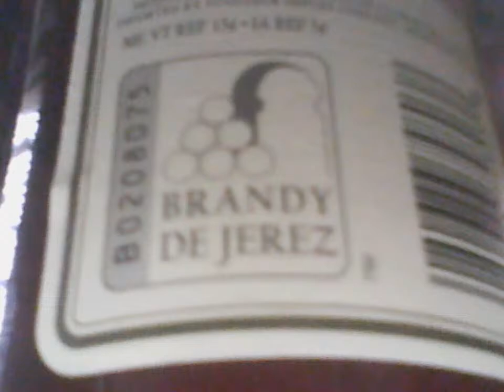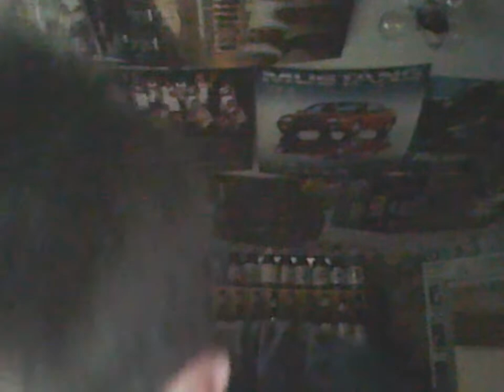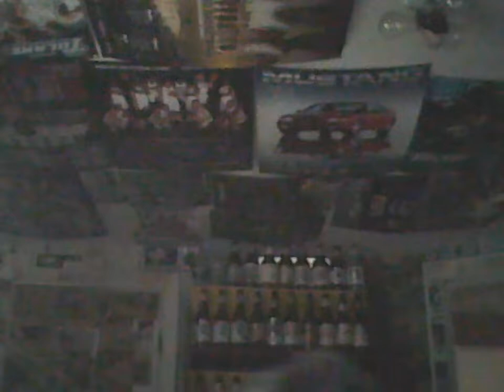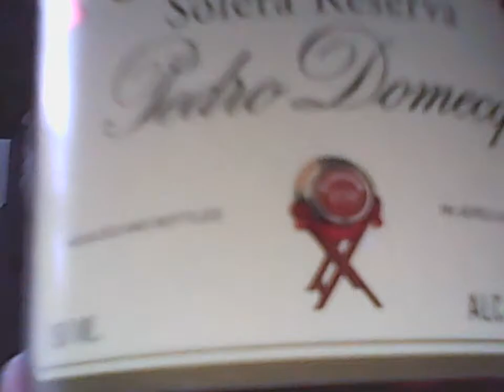Fundador Solera vs. CÎROC VS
A taste challenge! Both are 40% European brandies, with no age statement.

Fundador Solera- introduced in 1874. Produced in Spain by Pedro Domecq.

CÎROC VS- introduced in 2018. Produced in France by Diageo.